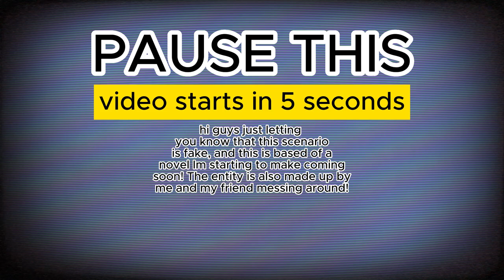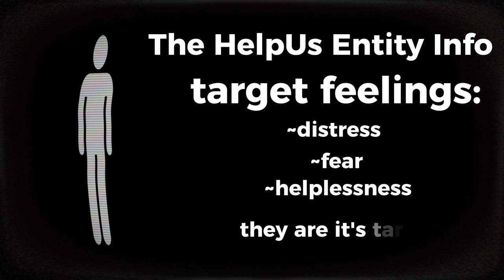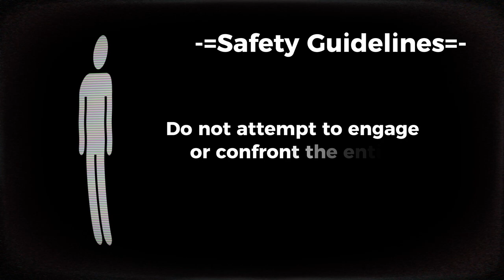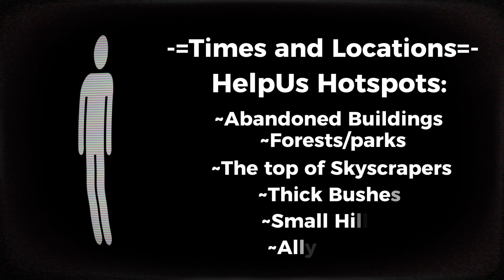EAS Scenario: The HelpUs Entity Episode 1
!!!EAS ALERT - AUTHORIZED PERSONNEL ONLY!!!

ALERT CATEGORY: Paranormal Incident
EPISODE 1: The HelpUs Entity First Encounter

This is a COTA Emergency Alert System (EAS) notification. Attention all authorized personnel. We are issuing an official alert regarding a highly classified paranormal incident. The Confederation of the Allied has detected the presence of an enigmatic entity known as the HelpUs Entity.

In Episode 1, witness the harrowing encounter with this malevolent force as it disrupts the very fabric of our reality. Prepare for a relentless assault on the senses, as the HelpUs Entity manifests unsettlingly.

Using analog horror techniques, we present an immersive and suspenseful experience that blurs the line between the natural and the supernatural. Vintage aesthetics and atmospheric audiovisual effects create an environment of trepidation and unease.

Proceed with caution as we delve into the heart of darkness. Unravel the mysteries surrounding the HelpUs Entity, navigating the treacherous path of its chilling reign. Stay vigilant, for every step could lead to unforeseen horrors.

Together, we will confront the HelpUs Entity and safeguard the Confederation of the Allied.

Timestamps:

00:00 The Alert and Intro
00:28 Basic Information
00:38 Details/looks of the HelpUs Entity
00:49 HelpUs Entity's Behaviour & Target
01:07 Signs/signals that indicate the entity nearby
01:27 Safety Guidelines and what to do
02:30 Who to contact
02:43 Entity sings Ballin' (Most replayed)
02:53 Times & Hotspots where the entity is mostly seen
03:14 If the time is in between the estimated schedule of appearance
03:34 Conclusion/Thank you
03:57 North Hatreal News (end of broadcast)